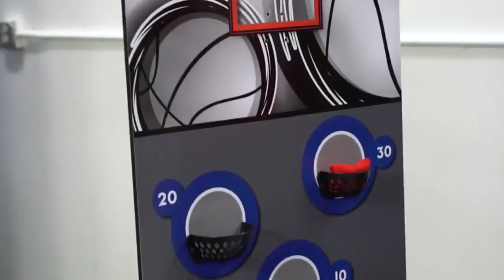Mini Sports BATTLE!! ðŸ?“ðŸŽ±ðŸŽ¾ðŸ?€